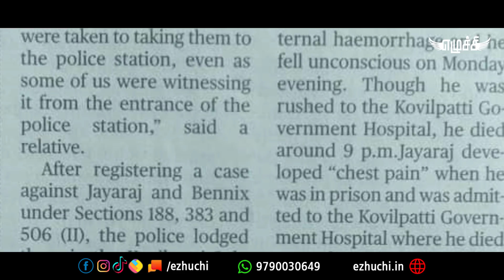சாதி திமிர் - அதிகார துஷ்பிரயோகம் - மாட்டி தவிக்கும் தமிழகம் | எழுச்சி மோனிகா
The four great pillars of democracy - Legislature, Judiciary, Executive and Media! What's happening to these pillars today!
Udumalai Sankaran murder judgement and the deaths of the father and Son in Sathankulam by the brutality of few policemen! - Ezhuchi Monika

இளநெஞ்சங்கள் ஒன்று சேர்ந்து ஆரம்பித்திருக்கும் இந்த ஊடகம், அரசியல் சூழல்கள் மக்களைக் குழப்பும் போது, தெளிவுரைகள் திரட்டி மக்களுக்கு புரியும் வண்ணம் எடுத்துரைக்கும் வேலையைச் செவ்வன்னே செய்துவருகிறது..

பதினைந்து வருடங்களாகத் தொலைக்காட்சி துறையில் தொகுப்பாளராகப் பணியாற்றிய வானிலை மோனிகா துணிச்சலுடன் மக்கள் பிரிதிநிதியாய் கருத்துகளை எடுத்துரைத்து வருகிறார்.

எங்கள் கொள்கை ஒன்றே “தமிழகத்தில் உண்மையான எழுச்சி உண்டாக வேண்டும் ”.

தமிழகம் செழிப்பான ,ஊழல் இல்லாத , கலவரமில்லாத, நிம்மதியான மாநிலமாக மாற வேண்டும் என்பதே எங்கள் நோக்கம் !

தமிழகத்தில் இருக்கும் எல்லாப் பிரச்சனைகளுக்கும், அதிருப்திகளுக்கும் வேராய் இருப்பது ஊழல் மிகுந்த அரசாங்கமே, அரசு சரியாக செயல்பட்டால் எல்லா பிரச்சனைகளுக்கும் தன்னாலே தீர்வு கிடைத்துவிடும் என்பதே எங்களின் நம்பிக்கை .

யார் கேட்கப் போகிறார்கள் என்று பேசும், செயல்படும் சிலரை, கேட்க நாங்கள் இருக்கிறோம் என்று அநீதிக்கு எதிராய் எப்பொழுதும் அசராமல் விடப்படுகின்றன எங்கள் கேள்விக்கனைகள்!

அவ்வாறே ஊடக உலகில் புதிய முயற்சியாக செய்திகளை எவ்வித ஒளிவுமறைவும் இன்றி எளிய நடையில் மக்களிடம் சென்று சேர்த்து வருகிறோம். இதுவரைக்கும் அதில் வெற்றியும் கண்டிருக்கிறோம் என்பது மிக்க மகிழ்ச்சி !